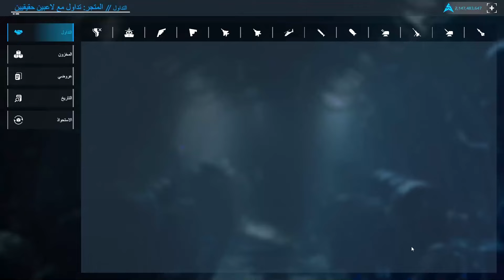MODERN WARSHIPS | افضل حاملات الطائرات باللعبة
MODERN WARSHIPS
استعد للغوص في عالم السفن الحربية الحديثة واكتشف التقنيات المتطورة التي تجعل منها قوة هائلة في أعالي البحار. من أنظمة الرادار المتقدمة التي يمكنها اكتشاف سفن العدو على بعد مئات الأميال إلى أحدث الصواريخ بدقة متناهية، تم تجهيز هذه السفن الحربية بأحدث الابتكارات في الحرب البحرية.  سوف نستكشف القوة المطلقة للسفن الحربية الحديثة ونتعمق في التقنيات التي أحدثت ثورة في الحرب البحرية. سنلقي نظرة فاحصة على صوت العلامة التجارية لهذه السفن الحربية وكيف تطور تصميمها وقدراتها على مر السنين. سواء كنت من عشاق الجيش، أو من هواة التاريخ، أو ببساطة مهتمًا بالتقدم في التكنولوجيا العسكرية، فإن هذه المقالة ستزودك بفهم شامل للقوة الهائلة وتعدد استخدامات السفن الحربية الحديثة. لذا اربطوا حزام الأمان واستعدوا للدهشة بينما نبدأ رحلة عبر عالم التكنولوجيا البحرية المتطورة. انضم إلينا ونحن نكشف عن الأسرار الكامنة وراء هذه السفن الجبارة ونكشف عن الابتكارات التي تمنحها ميزة لا مثيل لها في ساحة المعركة